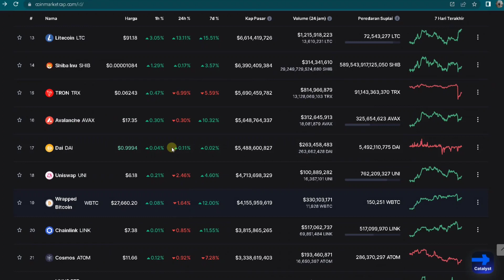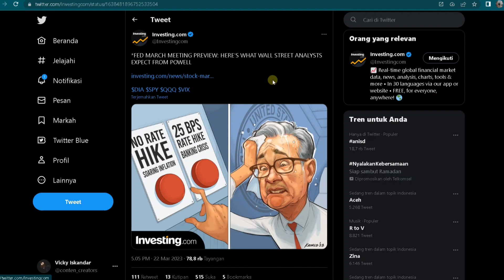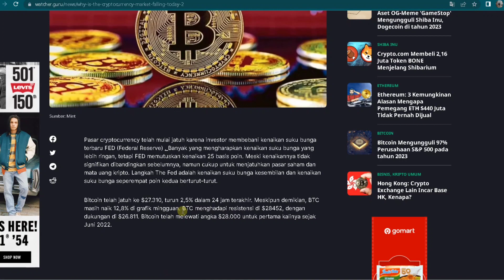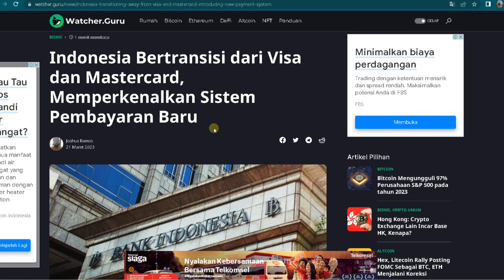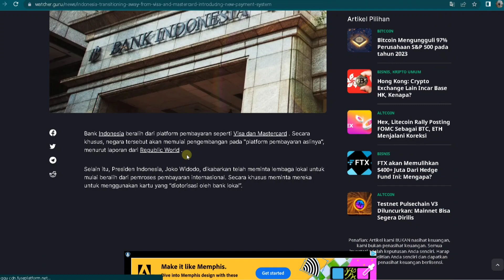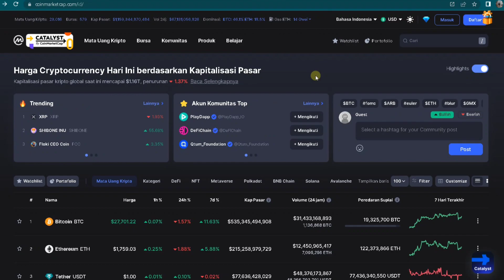KRISIS EKONOMI MELANDA‼️INDONESIA JAGA JARAK DARI ENTITAS INTERNASIONAL‼️